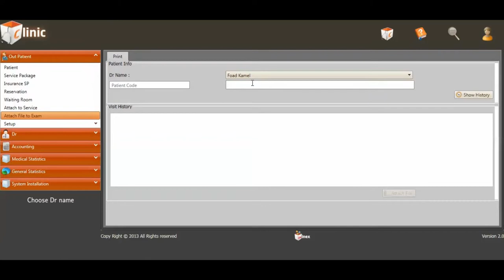Tutorial - Attach to Medical Record - Clinic App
This video shows you how to Attach File to Medical Record in Winex clinic application